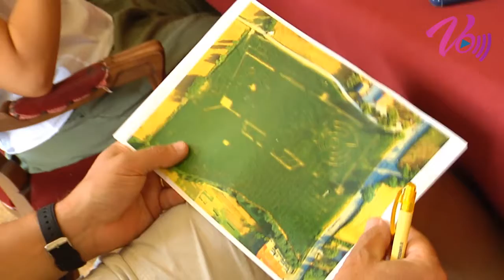Notizie Senigallia WebTv del 28 06 2017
I titoli dell'odierna edizione: Incidente stradale sotto la galleria Barcaglione; torna il Labirinto di Mais; successo per l'Asd Skating Senigallia in Piazza Garibaldi.